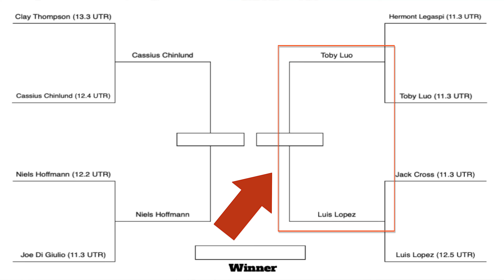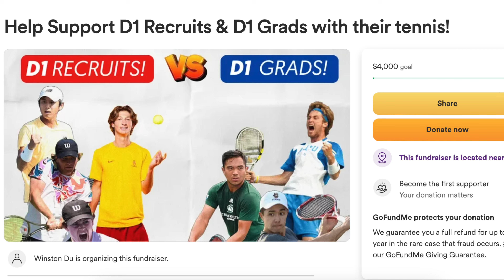IVY LEAGUE Recruit vs Ex-Pro!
If you really enjoyed these matches from the D1 Recruits vs D1 Grads YouTube tournament series, consider donating to help the players out. After the whole tournament series, I will split up and distribute the funds to all 8 players!

These guys have worked hard and spent countless hours on court to reach the D1 level of tennis. And as you probably know, there are a lot of expenses to play the sport of tennis like rackets, strings, stringing, shoes, tournament fees, travel, etc:

Leave some nice comments below for Toby and Luis for playing this match on The Challenge Court!

Ratings:
Luis - UTR 12.1
Toby - UTR 11.1

Timestamps
0:00 - Intro
1:05 - Game Plans
2:06 - Equipment
2:55 - College Tennis
3:31 - Racket Spin
3:43 - 8-Game Pro Set
18:27 - Luis' Pro Experience
19:41 - Outro
22:39 - Luis advice to Toby
24:21- GoFundMe

External Battery